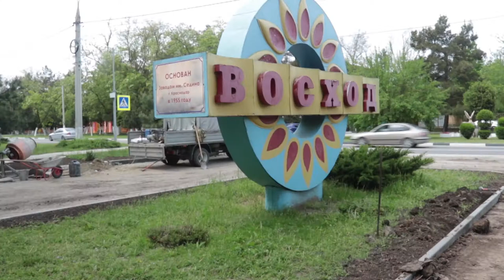Велодорожка на Пионерском проспекте набирает популярность